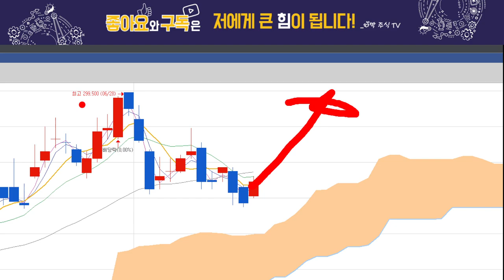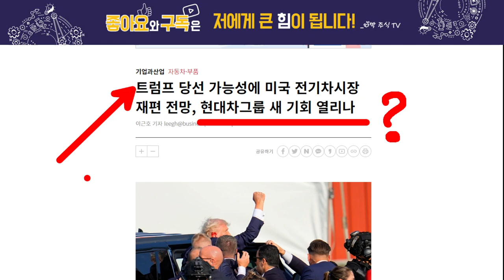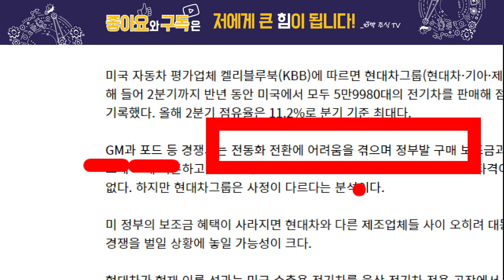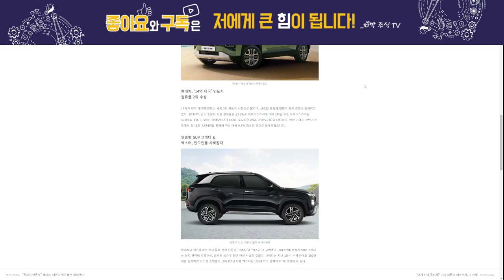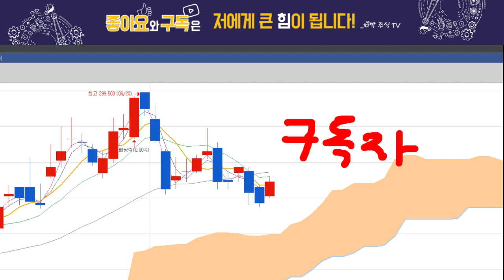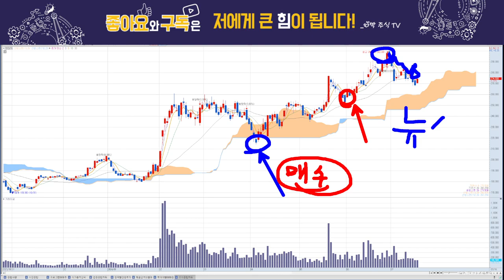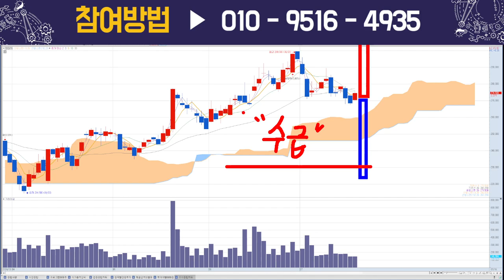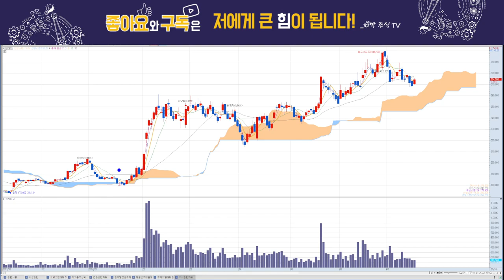현대차, 반등 나오는 시기는?